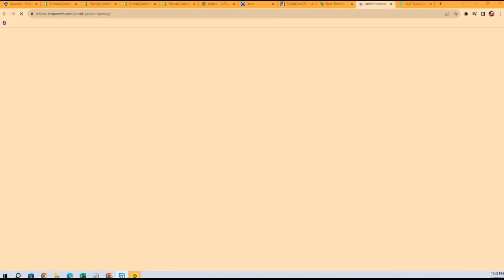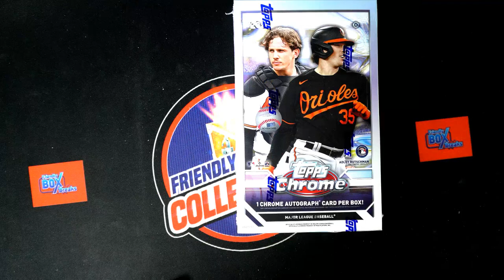2023 Topps Chrome Baseball FILLER ID 23CHHOBBY107